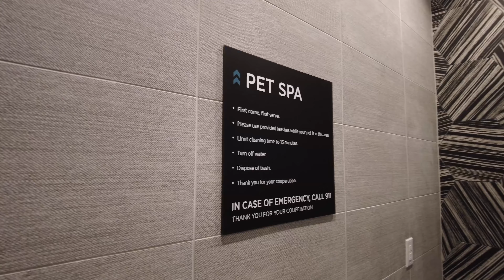NORRA | a Serene Scandinavian Elegance in Texas | by CREWORXMEDIA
NORRA is a Serene Scandinavian Elegance in Texas

Address: 1801 N Summit Ave, Lewisville, TX
Client: JLL

CRE Worx Media is a full service creative video agency for CRE industry providing Commercial Real Estate Video Marketing services for CBRE, JLL, CUSHMANWAKEFIELD and others.

property video tour
custom visual & map graphics
nationwide coverage